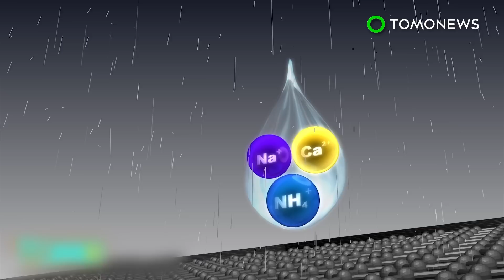Biodegradable bullets: seeds inside ammunition grow into plants after bullets fired - TomoNews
ARLINGTON COUNTY, VIRGINIA — The United States Department of Defense is issuing a call to contractors to develop biodegradable bullets for military training exercises.

The U.S. Army runs through thousands upon thousands of ammunition rounds every year. The bullets currently being used take hundreds of years to break down, while also corroding and polluting the planet’s soil and water sources.

The DoD’s new proposal would see specialized seeds encased in the bullets, designed to grow plants that eliminate ammunition debris and contaminants. The seeds would begin to sprout long after landing in the ground, and would eventually become a source of food for animals, too.

Through the Small Business Innovation Research agency, the Department of Defense is accepting applications until February 8. They are looking for ammunition designs for 40 to 120 mm training rounds that perform on the same level as bullets being used today. Applications will also need to include potential ways the technology provides benefits, in addition to defensive capabilities.